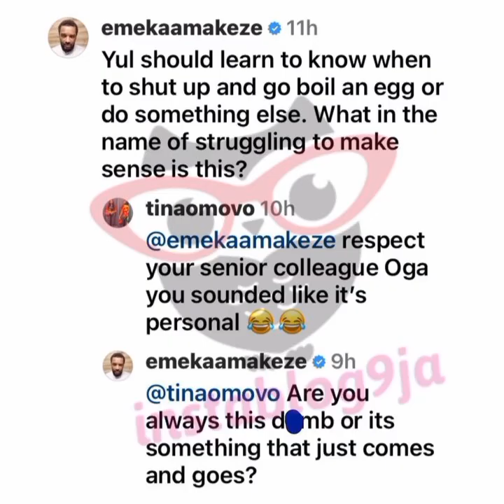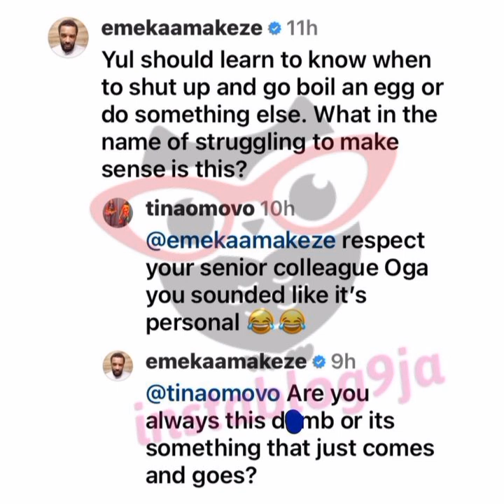Breaking~Yul Edochie In Đąñger After Nollywood Actor Emeka Publicly Disgrâce Him Over His M@dness